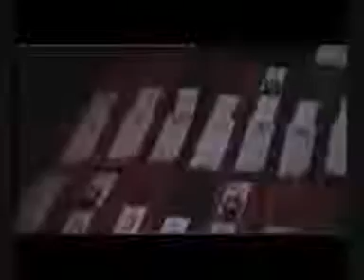The Lady Miriam Clegg Exposé DECHERT - J. PAUL GETTY ESTATE - DLA PIPER Scotland Yard Biggest Case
The sensational Carroll Foundation Trust and parallel Gerald 6th Duke of Sutherland Trust multi-billion dollar corporate identity theft liquidation bank fraud case which is encircling the beleaguered Barclays Bank has disclosed that the UK Government former Deputy Prime Minister's wife Lady Miriam Clegg is understood to be confronting major ongoing criminal allegations of conspiracy to defraud racketeering obstruction and bribery offences in this case of international importance.

Sources have confirmed that the explosive FBI Scotland Yard "cross-border" criminal "standard of proof" prosecution files contain forensic specimen exhibits of a fraudulently incorporated DLA Piper law firm shadow "criminal parallel trust" which effectively provided a diversionary corporate smokescreen for the embezzlement of a mind boggling two hundred and fifty million dollars of Gerald Carroll's huge treasury investment holdings that were held at the Queen's bankers Coutts & Co and Barclays International.

In a stunning twist it has also been revealed that the Dechert law firm former partner Lady Miriam Clegg until quite recently was a partner at DLA Piper whilst major criminal offences were being targeted at the Carroll Global Corporation Trust industrial empire spanning three continents

The Carroll Foundation Trust files are held within a complete lockdown at the FBI Washington DC field office and the Metropolitan Police Scotland Yard under the supervision of the Commissioner Cressida Dick QPM who has an intimate knowledge of this major public interest case.

The Carroll Anglo-American Corporation Trust and parallel Gerald 6th Duke of Sutherland Trust multi-billion dollar corporate identity theft offshore tax fraud bribery case has revealed that the DLA Piper law firm and the Jones Day law firm are confronting major ongoing criminal allegations of breaches of trust conspiracy to defraud racketeering offshore tax fraud and bribery on industrial scale in this case of international importance.

Sources have confirmed that the FBI Scotland Yard criminal “standard of proof” prosecution files contain forensic exhibits of the Rupert Murdoch empire News Corporation — Fox News and Sky News Adam Boulton broadcast tapes which surround the in-depth interviews with Gerald Carroll during the systematic break-up and fraudulent liquidation of major operating divisions of the Carroll Global Corporation Trust industrial empire.

Further sources have disclosed that the files contain a startling litany of the DLA Piper and Jones Day law firms “sponsored” twenty eight forged and falsified State of Delaware and UK Companies House “registered” Carroll Trust Corporations which are “centered around” the fraudulent incorporation of Carroll Anglo-American Corporation Trust structures that effectively impulsed this massive trans-national crime syndicate operation spanning three continents.

It has emerged that the dossiers contain forensic specimen exhibits which concern the systematic criminal seizure of the Carroll Anglo-American Corporation Trust major commercial property holdings that were located within the downtown financial district of Los Angeles. It is understood that Gerald Carroll’s Southern California and Los Angeles investment holdings would have a value today in excess of a billion dollars.

Scotland Yard sources have revealed that the files contain forensic specimen exhibits of the fraudulent incorporation of HSBC International offshore accounts Barclays International offshore accounts and Queen’s bankers Coutts & Co accounts which embezzled a staggering two hundred and fifty million dollars of Gerald Carroll’s huge treasury investment holdings.

This source also said that fraudulently incorporated HSBC USA escrow accounts triggered the seizure of Gerald Carroll’s Bel Air mansion estate and the systematic break-up and liquidation of the world renowned Carroll Aeronautical Collection “centered around” the unique Howard R. Hughes collection of images and artifacts.

The Carroll Foundation Trust files are held within a complete lockdown at the FBI Washington DC field office under the “joint supervision” of the FBI Director Christopher Wray and the Scotland Yard Commissioner Cressida Dick QPM who are known to have an intimate knowledge of this case which stretches the globe.